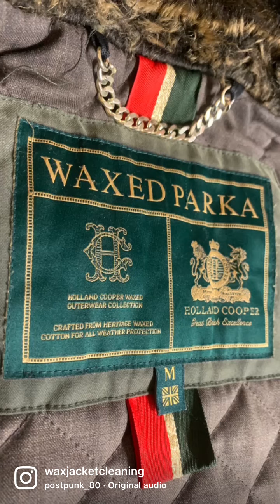Wax jacket cleaning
Holland and Cooper wax jacket cleaning

Big in Japan Alphaville